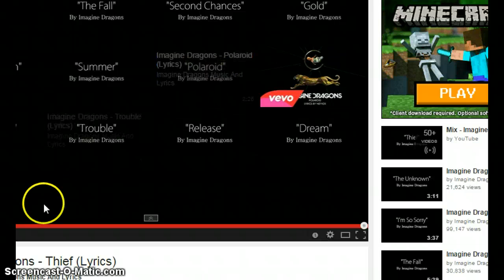FlockDraw w/ friendz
I will upload a trolling clans video!